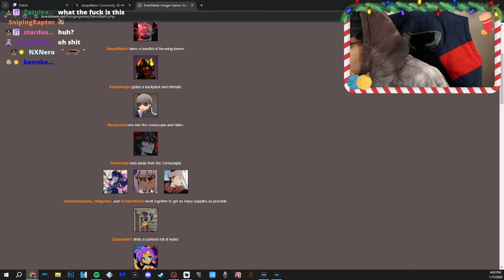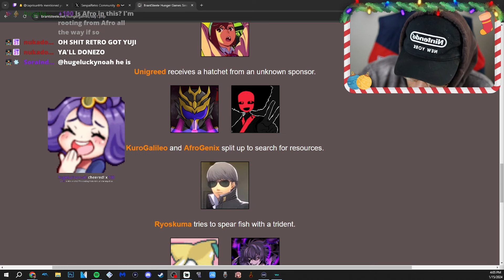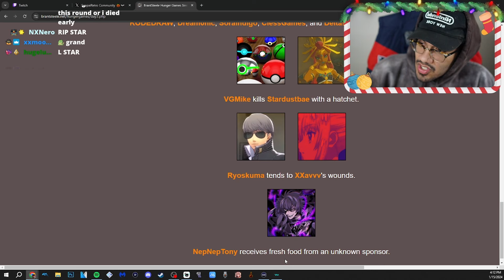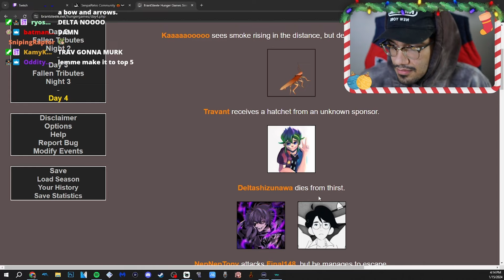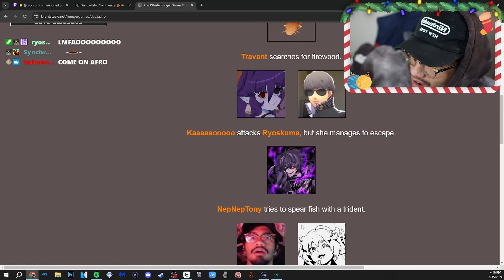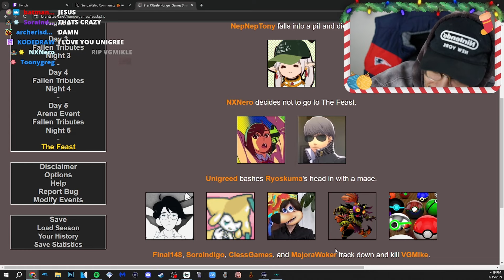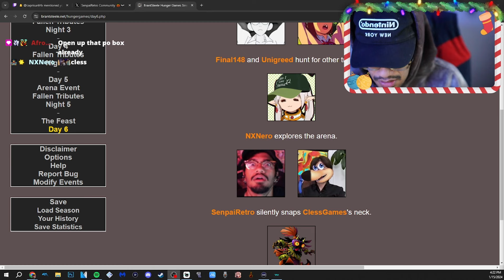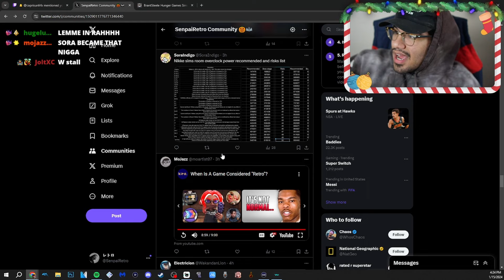The Retro Community Hunger Games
shoutout GrandGonzalo for creating this, it was funny as hell cant wait for the next one :D

spoiler for the vid DONT LOOK!
VVVVVVVVV

but congrats to sora for winning and killing retro WWWWWWW